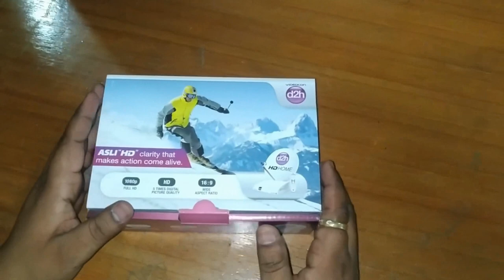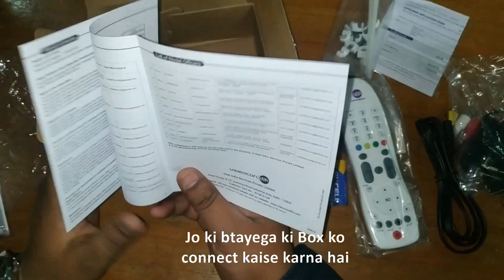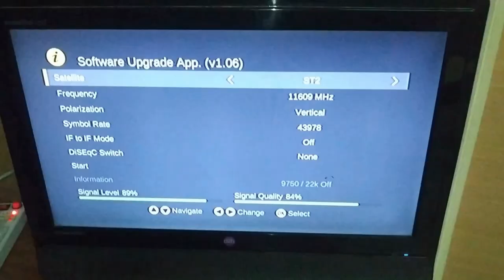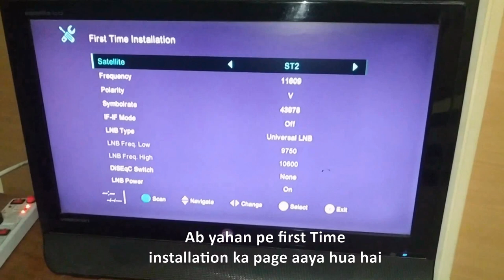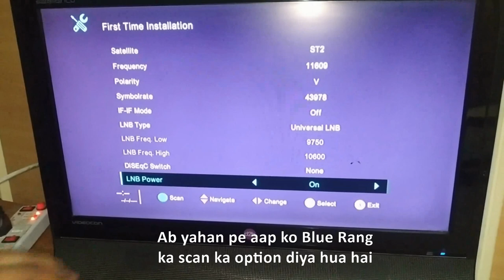d2h HD Set Top Box ( V-5004 HD ) Unboxing and First Time Connectivity with TV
In this video we will do Unboxing and First Time Connectivity of d2h HD Set Top Box ( V-5004 HD ) with TV. It will help us to Explore all the contents and its benefit or usage during the process.